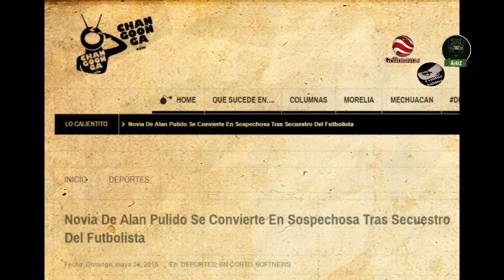Rumores implican a la novia de Alan Pulido con su secuestro y con el CDG.